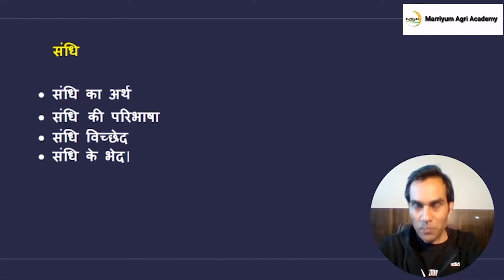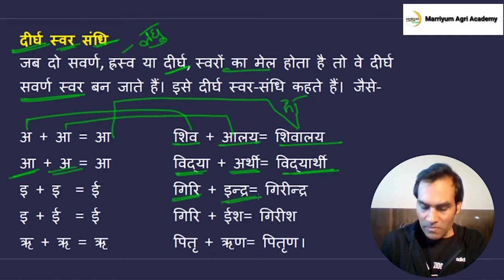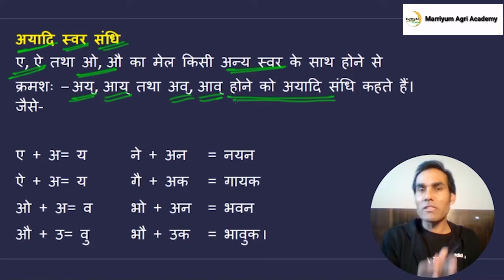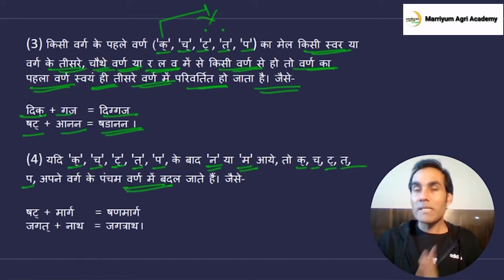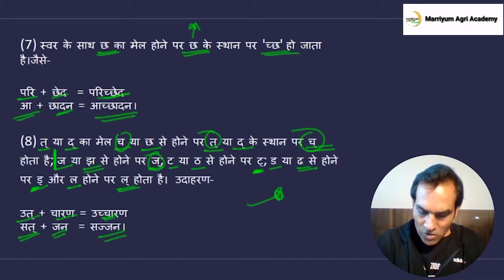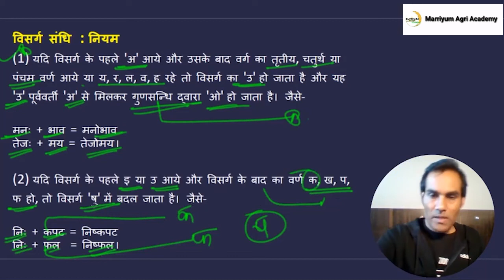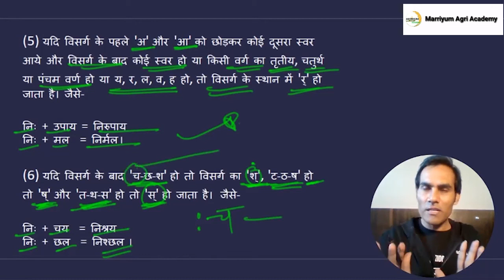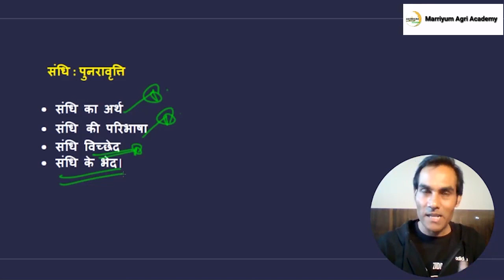Hindi class -11 संधि (व्यंजन संधि +स्वर संधि) Agriculture supervisor class.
स्वर संधि
 संधि का अर्थI
 संधि की पररभाषा I
 संधि-धिच्छे द I
 संधि के भेद I
 स्वर संधि की पररभाषा I
 स्वर संधि के भेद एिंउनकी पररभाषाएँ
 अभ्यास-प्रश्न ।

व्यंजन संधि
 संधि का अर्थI
 संधि की परिभाषा I
 संधि-धिच्छे द I
 व्यंजन संधि की परिभाषा I
 व्यंजन संधि केधनयम।